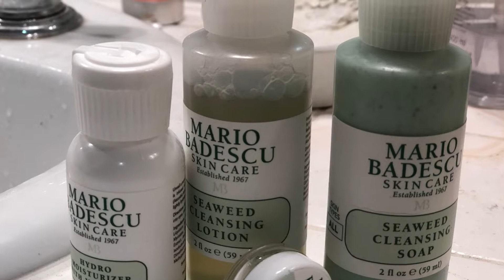Early morning face wash routine with kids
Face washing daily routine with kids .